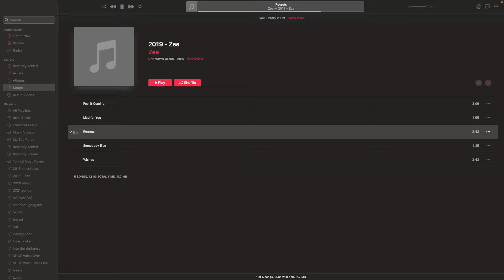Zee - Regrets | The song I made to make my WIFE FALL IN LOVE!!